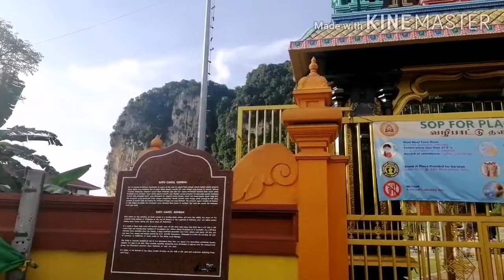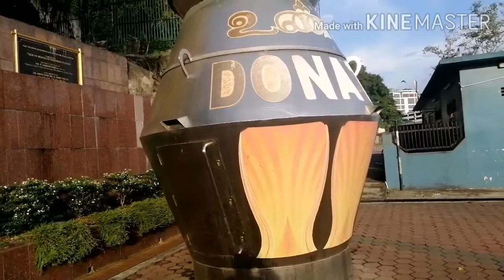KHÁM PHÁ : HANG ĐỘNG BA TU (hy phung tung) KIẾN TRÚC CHÙA ẤN ĐỘ TẠI MALAYSIA /MÙA VU LAN BÁO HIẾU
Khám phá hang động BA TU (hy phung tung) KIẾN TRÚC CHÙA ẤN ĐỘ TẠI MALAYSIA

Hôm nay út mời cả nhà theo chân út khám phá hang động BA TU và kiến trúc chùa Ấn Độ tại Malaysia nhé!

Út xin chân thành cảm ơn quý anh chị khán giả và cô bác đã xem và ủng hộ kênh!